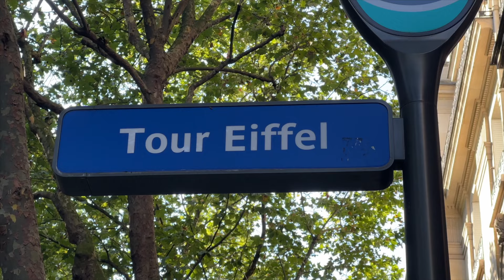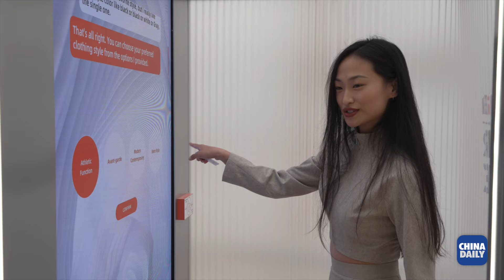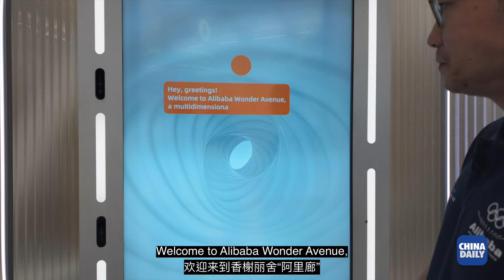Paris Olympics (by the Chinese): part four – Showtime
A century after the last Summer Olympics in France, the world’s premier sports event returns with great fanfare, now significantly supported by Chinese technology and people.

Over the past three weeks, China Daily has explored the Chinese contributions underpinning the Paris Olympics, from volunteers like Liu Xinyi and Zheng Jiaxin to high-tech innovations showcased by Alibaba and Taishan Sports.

We watch traditional Hanfu celebrations and meet influential figures like Charles Leung of Chaumet, whose company designed the Olympic medals.
Join us as we witness first-hand how China is playing an important role in making the Paris Olympics a spectacular success.